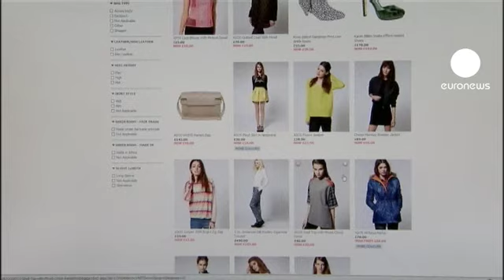Le Black Friday online fait de l'ombre au Black Friday traditionnel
Les promotions du jour de Thanksgiving jeudi dernier ont fait un peu d'ombre aux ventes du traditionnel Black Friday vendredi aux Etats Unis oú traditionnellement débutent les achats de fin d'année des consommateurs américains. Et il est à moitié surprenant que ces achats aient diminué malgré une affluence record dans les magasins aux Etats Unis.

Chaque année un peu plus, les ventes du Black Friday sont également concurrencées par les ventes des sites de e-commerce. A tel point que les grands magasins comme Macy's ou Wal Mart exploitent eux-mêmes d'excellents site de commerce en ligne.

"Les internautes comprennent ce que ça apporte comme valeur : ils peuvent rechercher tout ce qu'ils veulent en ligne, affirme le Pdg des magasins Macy's Terry Lundgren. Ils téléphonent pour savoir si les prix proposés sont des bons prix. Être présent en ligne c'est une stratégie gagnante pour nous. Nous devons proposer des prix compétitifs".

Cette année les ventes en ligne du Black Friday nt dépassé pour la première fois un milliard de dollars à 1,04 milliard : 800 millions d'euros. Soit une hausse de 26% par rapport au "vendredi noir" en 2011. La palme de l'audience revient cette année à Amazon.com devant Wal Mart, selon les chiffres de ComScore qui mesure l'audience sur internet.